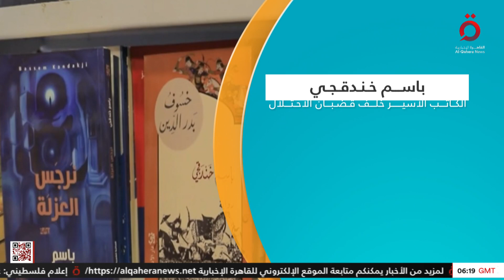الكاتب“باسم خندقجي”.. أسير خلف قضبان الاحتلال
1/5/2024